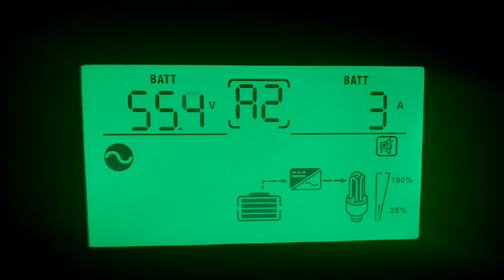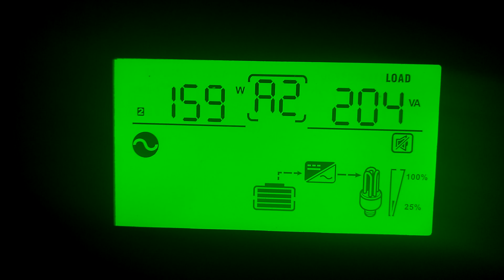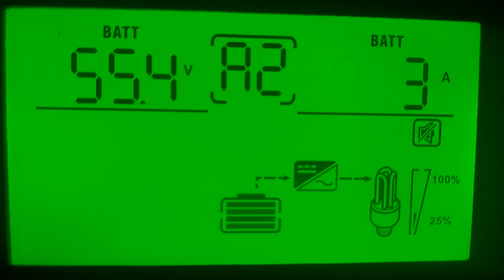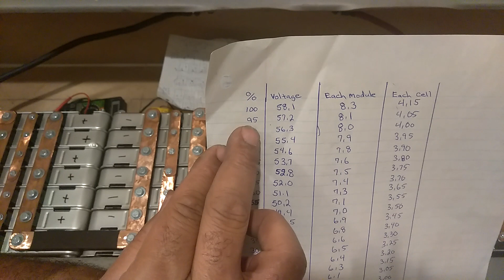This is it no power from the grid for 30 days.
The new billing cycle start at midnight on the 15th and I will try to go without power from the grid for 30 days.